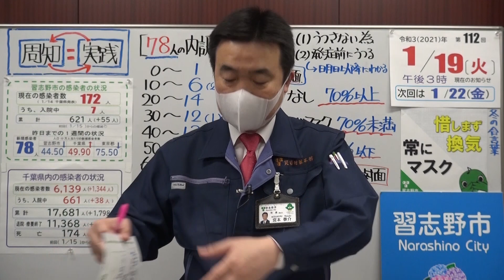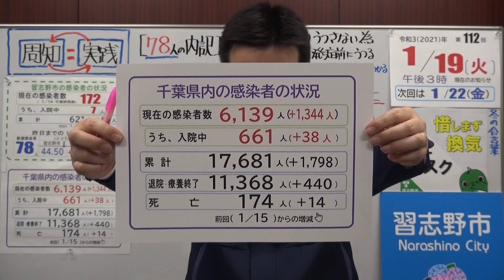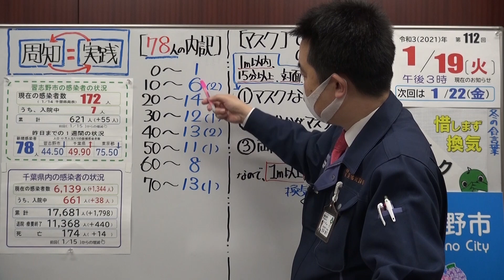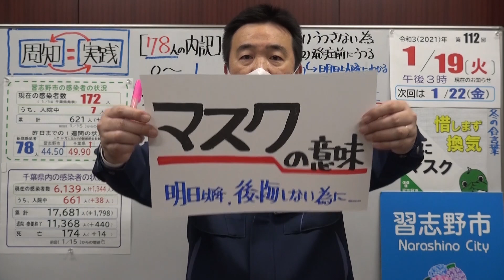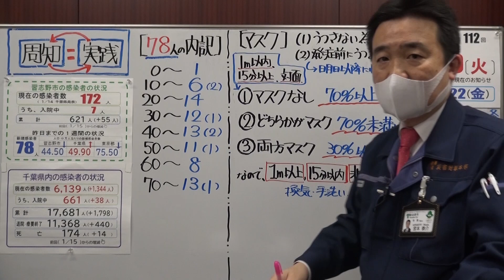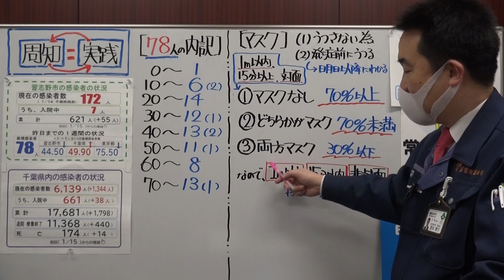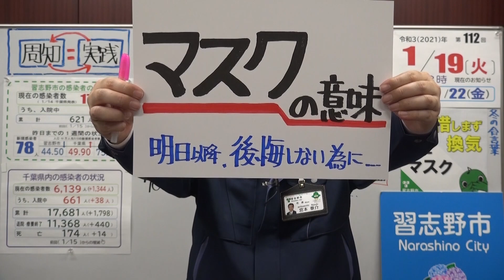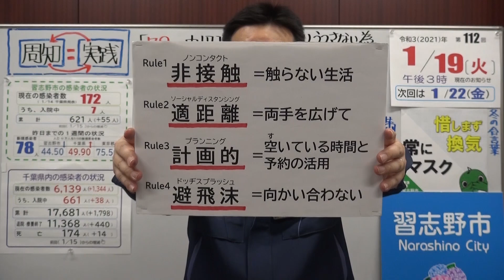市長ニュース1/19(火)「マスクの意味 明日以降、後悔しない為に…」(千葉県習志野市)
「市内の感染状況」 0:36頃～
「マスクの意味」 5:58頃～

新型コロナウイルスに関する市長による情報発信です。
詳しくは、習志野市ホームページ 新型コロナウイルス感染症関連情報へ
▼【習志野市】緊急事態宣言に伴う措置
▼About the COVID-19　COVID-19の病気（びょうき）について

「字幕」は画面設定で日本語字幕のみ可能です。 自動生成なので漢字等に不備がある場合があります。